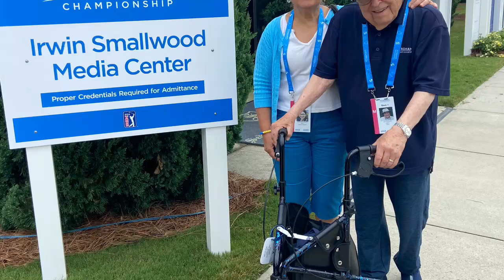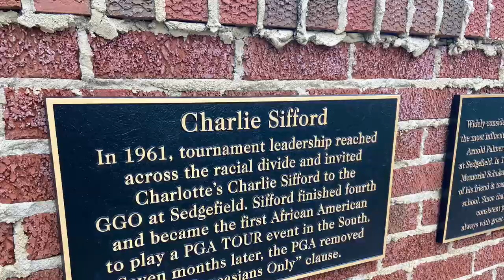Irwin Smallwood visited the Wyndham Championship on Friday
The 97-year-old former sportswriter covered a lot of the tournament through the years